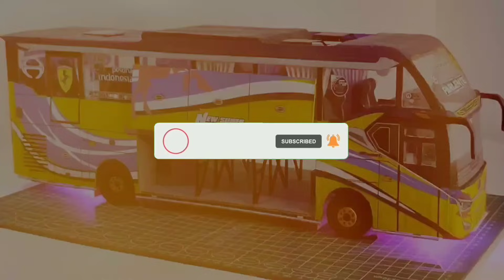MEMBUAT MINIATUR BUS "PARLENTE" SR2 DARI KARDUS | PAKAI LAMPU, FULL DETAIL !!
Terima kasih sudah klik video ini 😊, Di Video kali ini saya Membuat Miniatur Bus PARLENTE SR2 Dari Kardus Bekas, caranya mudah bisa kalian ikuti cara saya divideo ini 👍, jangan lupa dukung channel ini supaya berkembang dan selalu bisa menghibur kalian semua, caranya dengan like, komen, share video ini, dan subscribe channel ini dan juga aktifkan lonceng notifikasinya supaya ga ketinggalan update video terbaru dari channel ini👍

📌 "DILARANG UNTUK MERUSAK DESAIN POLA/GAMBAR YANG SAYA BUAT", TERLEBIH MENGKLAIM DAN DIPERJUAL BELIKAN !!!

Bahan-Bahan :
- Kardus
- Pvc paralon
- Kawat
- Tusuk sate
- Sedotan
- Lem tembak/bakar
- Lem G
- Cat Air
- Print livery/stiker
- Lampu
- Dll

Alat-Alat :
- Gunting
- Cutter
- Lem tembak
- Jangka
- Penggaris
- Pulpen
- Tang
- Dll

jika tidak punya kardus bekas, bisa kalian beli di warung terdekat, harganya murah cuma 3rb udh dapet 3 kardus

SANGAT SANGAT LOWBUDGET PASTINYA!

mohon maaf jika tidak terlalu mirip dengan aslinya 🙏